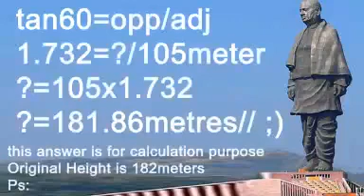October 19, 2020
Video from Mini Sekhar